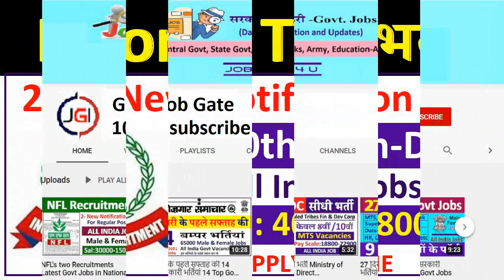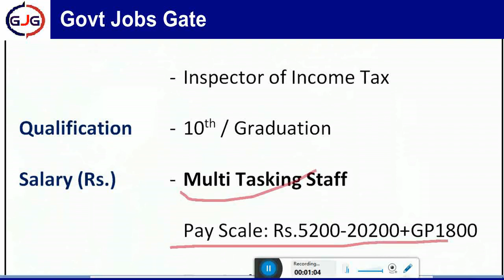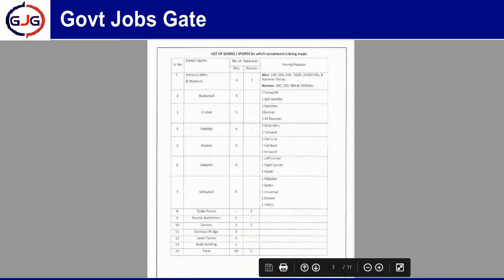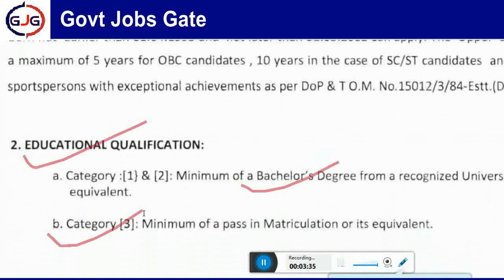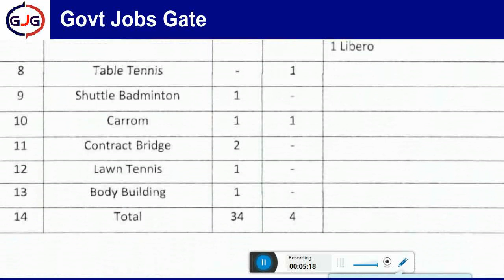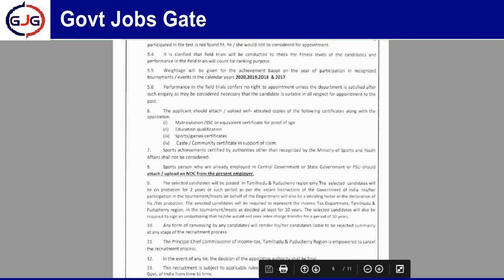Income Tax Recruitment || Ministry of Finance Latest Govt Jobs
Important Link